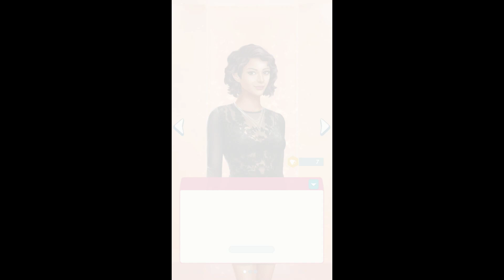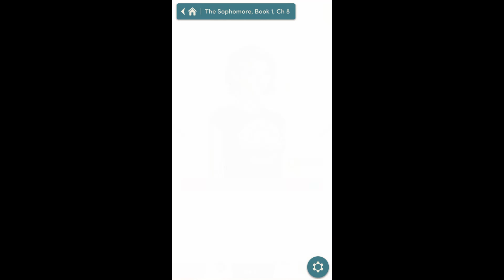Choices: The Sophomore - Book 1 - Chapter 8 - 100% Kaitlyn All Diamond Choices